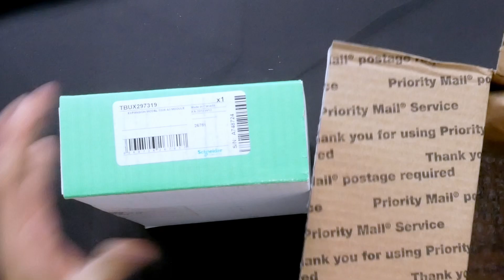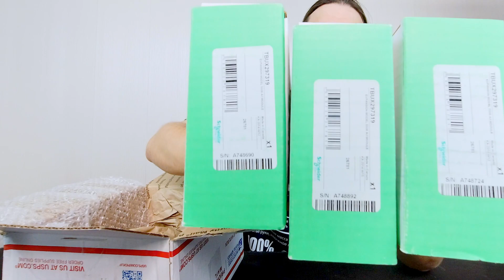Посылка ЗА 1000 $$$ с АмЕрикАнскОгО eBay в Россию! Осень 2022!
💵 По вопросам выкупа и доставки товаров из зарубежных интернет - магазинов, платежей PayPal, Visa, MasterCard СЮДА: